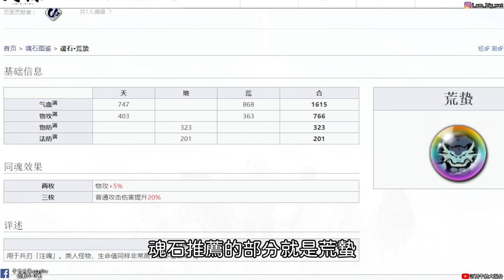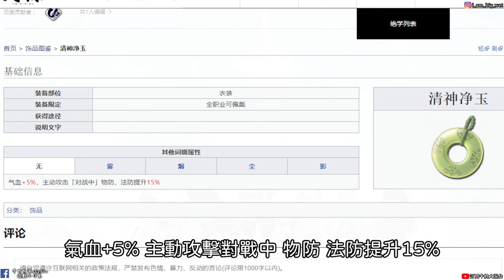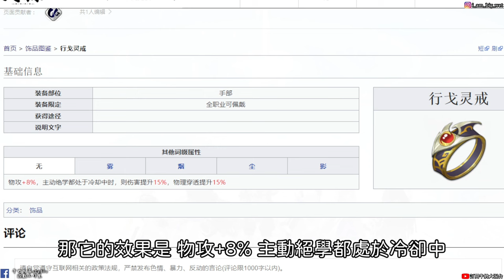【天地劫手遊】 雙曜冰璃|輸出流配法|高傷害才是我要的|牛奶大濕台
00:00 幽冰璃語音
00:25 鈴蘭之劍天平上的鈴蘭
02:44 技能搭配
03:31 魂石飾品
05:07 實戰技能教學
07:07 普A輸出流
09:52 戰鬥演示操作

2.如果有喜歡天地劫手遊的朋友，可以加入大濕的LINE社群
密碼:3345678